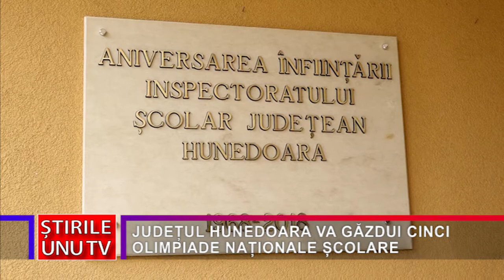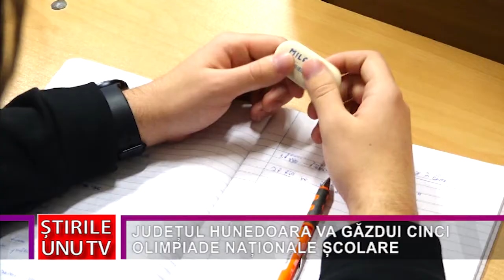JUDEȚUL HUNEDOARA VA GĂZDUI CINCI OLIMPIADE NAȚIONALE ȘCOLARE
Odată cu scăderea incidenței cazurilor de infectare cu Covid 19, viața începe să își revină la normal. Acest lucru se observă și la nivelul învățământului, din această perioadă începând să se desfășoare Olimpiadele școlare.